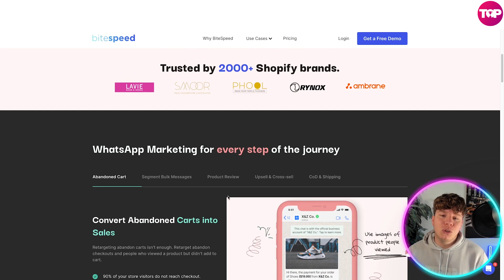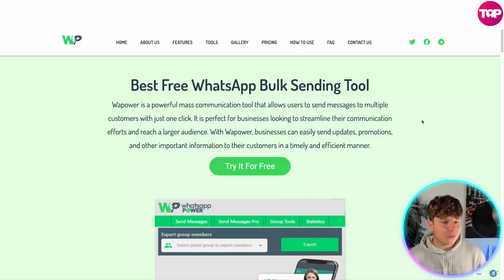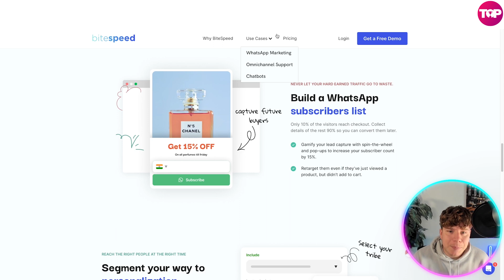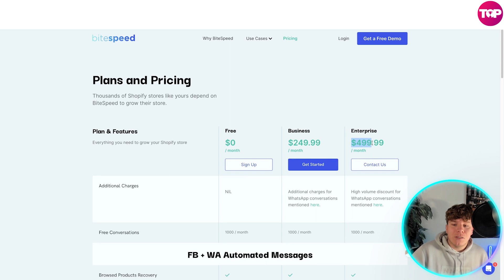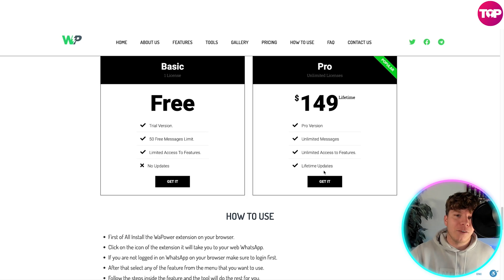BiteSpeed Vs Wapower Tool 🔥 What is the Best Whatsapp Bulk Sender?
BiteSpeed Vs Wapower Tool | Whatsapp Marketing Software | Whatsapp Bulk Sender

To use WhatsApp Wawpro, users need to first download and install the software on their computer. Once installed, they need to connect their WhatsApp account to the software by scanning a QR code. The software will then access the user's WhatsApp messages and extract the location data from them.

WhatsApp Wawpro uses advanced algorithms to extract location data from WhatsApp messages accurately. It can extract location data from both individual and group chats and display them on Google Maps. Users can also filter the data by date range, location, and chat type, making it easy to find the information they need.

One of the key features of WhatsApp Wawpro is its ability to display location data on Google Maps. This makes it easy for users to visualize the location data and get a better understanding of where their employees, customers, or friends are located. The software can display location data as markers on the map, and users can click on each marker to view more details about the location.

WhatsApp Wawpro is a software tool that allows users to extract location data from WhatsApp messages and display them on Google Maps. It is a powerful tool for businesses and individuals who need to track the location of their employees, customers, or friends.

Overall, WhatsApp Wawpro is a powerful software tool for businesses and individuals who need to track the location of their employees, customers, or friends. Its advanced algorithms enable it to extract location data accurately from WhatsApp messages, and its integration with Google Maps makes it easy to visualize the data. Its export capabilities also make it a flexible tool for further analysis and use in other software applications.

BiteSpeed:

Drive 20% revenue with WhatsApp Marketing, Chatbots & Omnichannel Support
BiteSpeed lets you convert Shopify store visitors into 20% more sales using WhatsApp. And provide them with delightful experiences with an omnichannel support inbox.

Convert Abandoned Carts into Sales
Retargeting abandon carts isn't enough. Retarget abandon checkouts and people who viewed a product but didn't add to cart.
green tick mark
90% of your store visitors do not reach checkout. Retarget abandoned carts & product abandonment too.

I hope you find value in our BiteSpeed Vs Wapower Tool Video.

⏰Timestamps⏰

0:00 Introduction
0:14 Summary
4:01 Outro